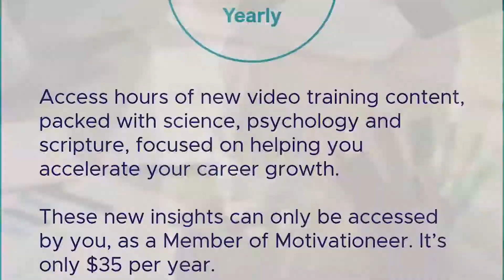Shrewd and Gentle at Work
We all deal with unpleasant colleagues in our career.  I heard someone once say, "In my world it's either dominate or be dominated."  If you work with someone like this, Jesus has a great principle to consider.  Watch to find out more.

Shawn Sommerkamp